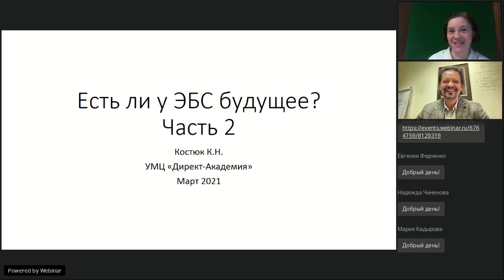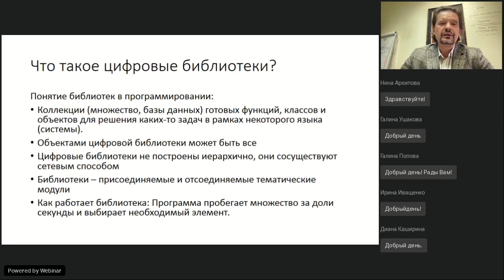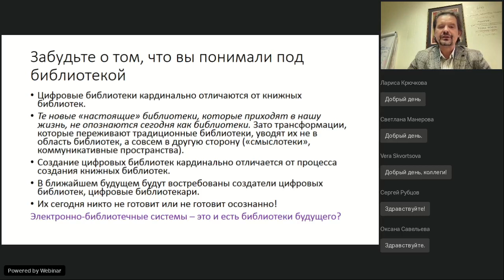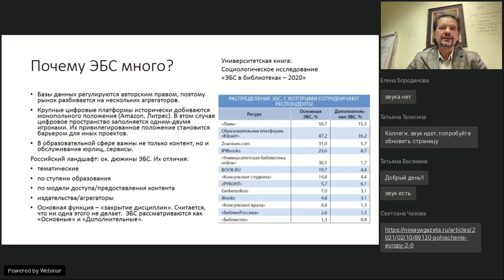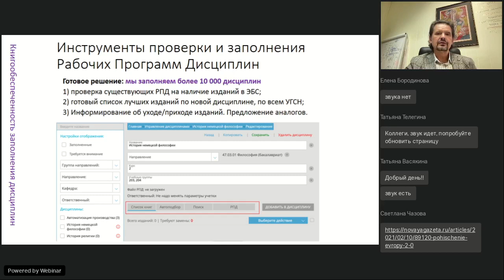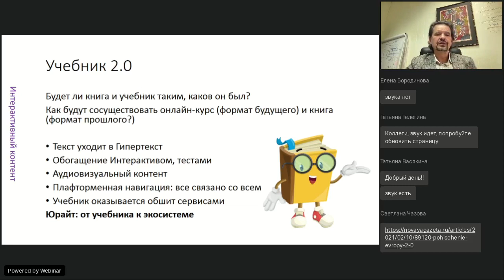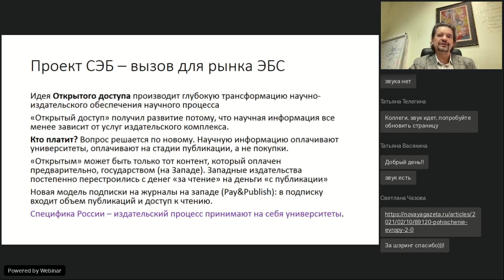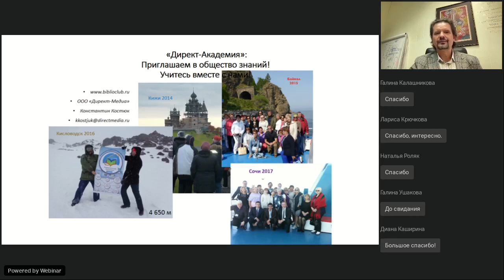Есть ли будущее у ЭБС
Вебинар
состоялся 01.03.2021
Ведущий вебинара:

Электронно-библиотечные системы отметили десятилетний юбилей. Электронные библиотеки — факт информационной среды, который определяет будущее библиотечной отрасли вообще. В чем содержание развития и эволюции ЭБС? Как цифровая платформа вбирает в себя и трансформирует традиционный мир книг? О содержании работы разработчиков ЭБС и перспективах платформ профессионального контента продолжит размышлять Константин Костюк, руководитель ЭБС «Университетская библиотека онлайн».